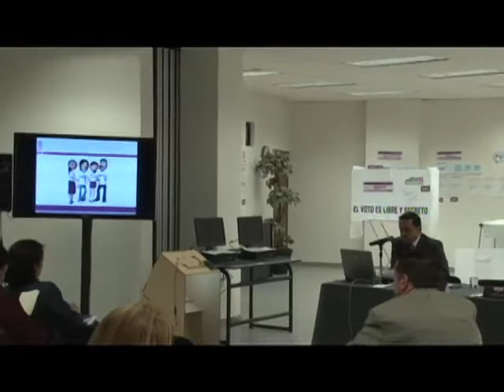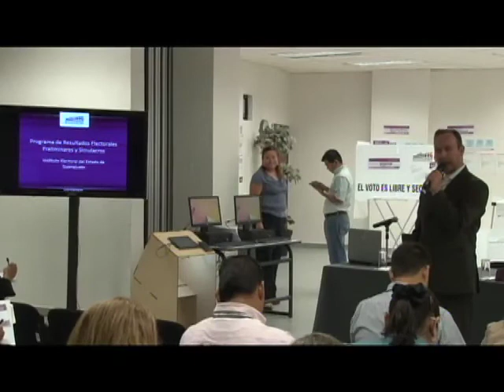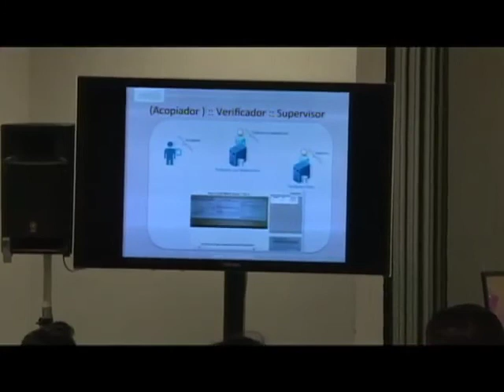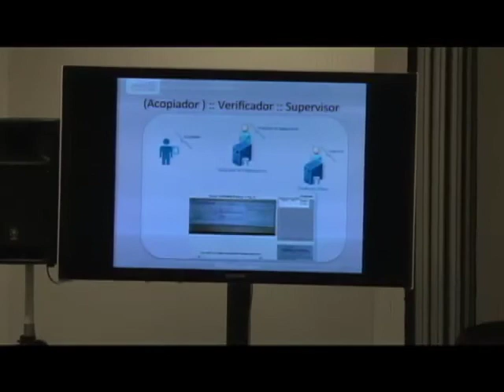Taller de Capacitación y Organización Electoral Día 2 Primera Parte